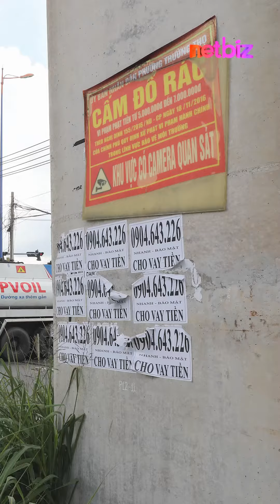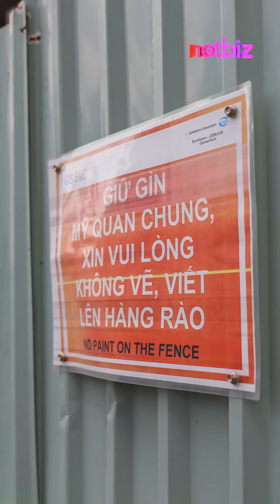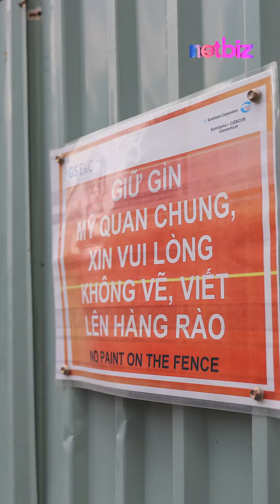Tuyến Metro Số 1 Thành Nơi Đổ Rác, Vẽ Bậy Tràn Lan. | Netbiz News #332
Rác thải, hình vẽ graffiti, quảng cáo rao vặt... xuất hiện dày đặc dọc tuyến metro Bến Thành - Suối Tiên.